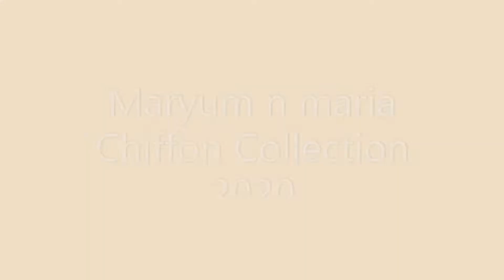Latest Maryum N Maria Festive Collection 2020 at Libaas Direct Pakistan Designers UK Based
For All latest Pakistani Designer Wear Visit.

indian dress
trouser suits